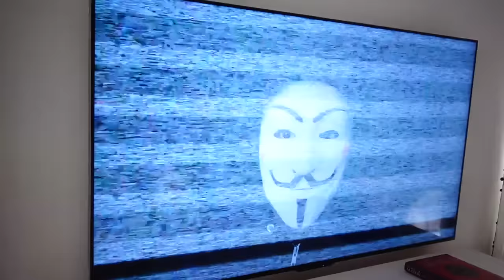My Brother Really Hurt My Feelings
Stella feel really left out when Jameson doesn't want to play with her.

Stella and Jameson are having the best time playing when all of a sudden Jameson's favorite cousin comes to play. Stella starts to feel left out when the two start to ignore her.